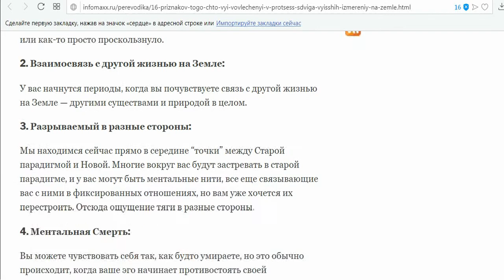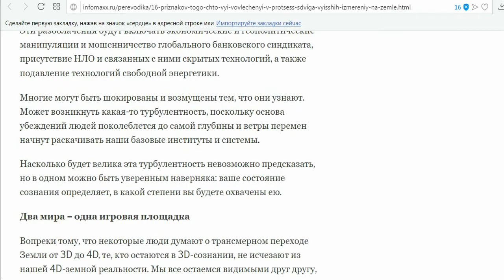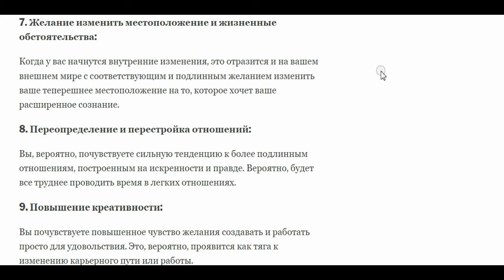Процесс проявления высших измерений вокруг ВАС ?!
Тест-опрос зрителей - *наблюдаете ли вы признаки процесса сдвига высших измерений Земли вокруг вас?*
В статье  систематизированы 16 признаков (явлений, процессов, пунктов по изменениям) - укажите пожалуйста в комментах цифру, сколько из них заметили вы от 0 до 16 и если хотите место наблюдения. Можно конечно и расшифровать конкретику для  если не лень писать в чат.